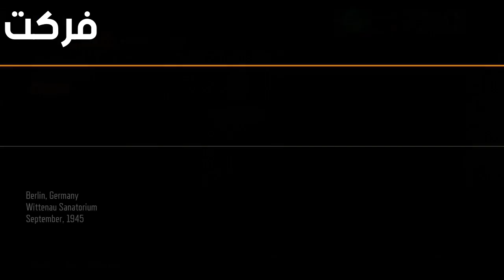اختصار لجميع مابات الزومبيز في 20 ثانية أو أقل !(من بلاك اوبس 1 الى بلاك اوبس4)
بعد 5 شهور أكتشاف لغز السكينة الرهيبة في بلود اوف ذا ديد اخيرا ! (بلاك أوبس 4 زومبيز)

فورت نايت - جميع ألغاز الموسم الثامن معركة ملك الثلج و النار و علاقته في جيم اوف ثرونس!